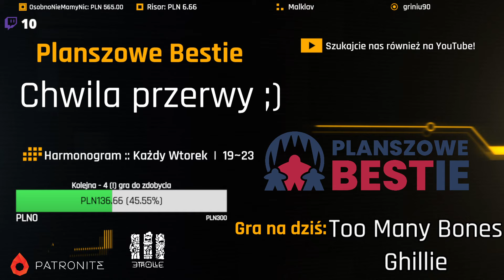Planszowe Bestie #434 - Too Many Bones - Ghillie - recenzja - 10.09.2024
Kości lubią robić kulu, kulu... Ale lubią też się łamać, kiedy dochodzi do starcia z groźnymi Złolcami...
Czy Harcmistrz Ghillie pokona przeciwności losu i pokaże orkom, koboldom i innym wilkorom, gdzie Gearlocki zimują? Obczajcie!

Tutaj nasze opinie o postaci Ghillie. Zachęcamy Was także do obejrzenia innych naszych materiałów - omówienia zasad postaci oraz pełnej rozgrywki.

Oferujemy Wam realny wpływ na treści, gdy zostajecie naszymi PATRONAMI!
Możecie wtedy podsyłać swoje propozycje gier do bestyjkowej kolekcji, decydować, które tytuły pokażemy na streamie, zadawać i wybierać pytania do Q&A, a nawet macie okazję stać się gościem specjalnym transmisji!

Wspierają nas Trzy Trolle, sklep z grami i akcesoriami do planszówek, który gorąco polecamy!

A jeśli chcecie wesprzeć Bestie jednorazowo, pomóc nam zainwestować w gry lub sprzęt, zachęcamy do wrzutek tutaj

W każdy wtorek od godziny 19 zapraszamy Was na kanał - tam ogrywamy różne gry planszowe, za każdym razem tłumacząc ich zasady oraz dzieląc się naszą opinią po rozgrywce. Zachęcamy do oglądania i korzystania z chatu w przypadku pytań, wątpliwości, uwag lub w celu pozdrowienia kogoś bliskiego :D